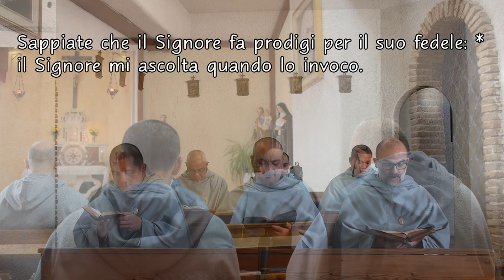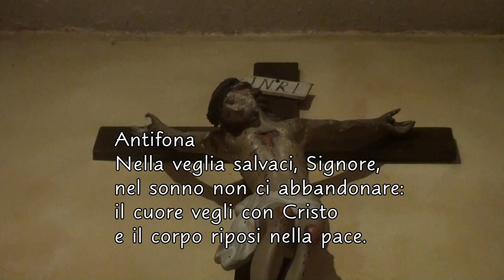Preghiera della Sera -(Sabato) Dopo i Primi Vespri della Domenica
Compieta del Sabato Dopo i Primi Vespri della Domenica - Liturgia delle Ore.
SALMO 90 - Beato chi si pone sotto la protezione dell'Altissimo
Ecco, io vi ho dato il potere di camminare sopra i serpenti e gli scorpioni (Lc 10,19). Una Produzione TELE RADIO BUON CONSIGLIO